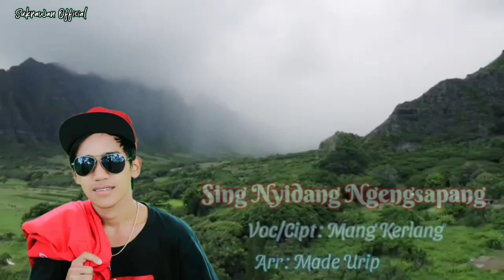Mang Kerlang - Sing Nyidang Ngengsapang__(SINGLE HITZ)